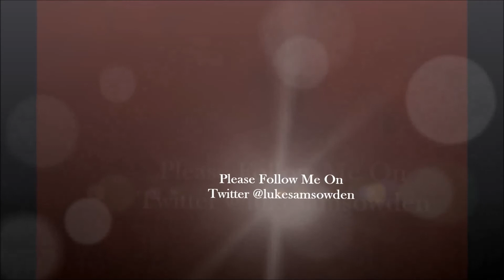Congratulations To LockerGnome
This is a congratulations video to LockerGnome on their 365th Vlog and their one year vlogging annerversary
LockerGnome YouTube -